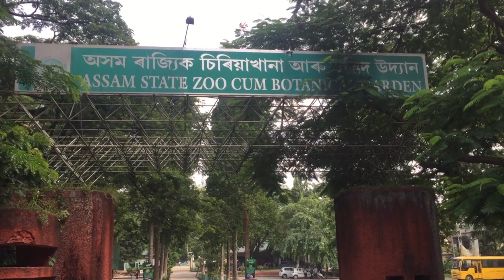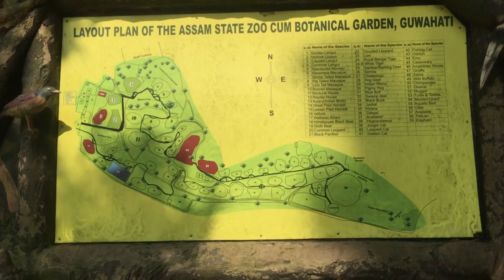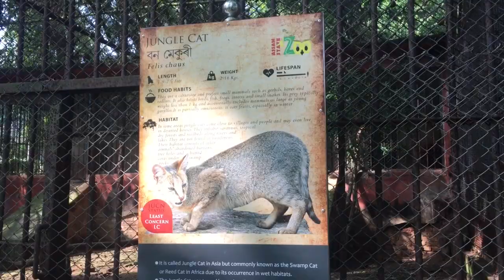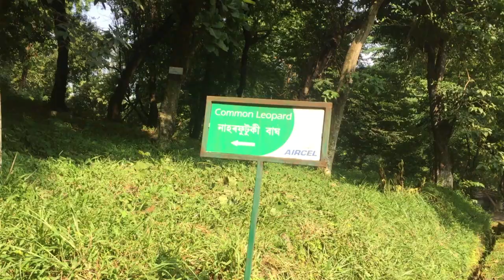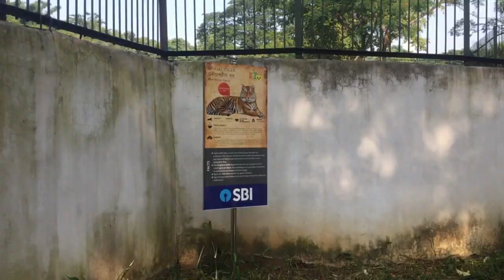GUWAHATI- ASSAM STATE ZOO(चिड़ियाघर) North East India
HAssam State Zoo cum Botanical Garden

The Assam State Zoo cum Botanical Garden (popularly known as Guwahati Zoo) is the largest of its kind in the North East region and it is spread across 432 acre (175 hectare). The zoo is located within the Hengrabari Reserved Forest at Guwahati, India. The zoo is home to about 895 animals, birds and reptiles representing almost 113 species of animals and birds from around the world.

These animals were shifted to Japorigog in the Hengrabari Reserve forest, with an area of 130 Hectare, suitable to create facilities and house these animals, thus, The Assam State Zoo was established in the year 1957 and was open to public viewing in the year 1958.

The total number of animals and birds, at the time of its inception was 42 (22 species) and 236 (31 species) respectively.

Over the years, the zoo grew and expanded to accommodate eye-catching exotic ones like chimpanzees, white rhinos & black rhinos, zebras, ostriches and giraffes from Africa; puma, jaguar and llama from South America and kangaroos from Australia. To get these exotic animals the zoo used to send indigenous animals like one horned Indian rhinoceros and others, to many countries. Through later the importance was shifted to indigenous species and several captive breeding programs also started which were successful. In the year 1959 a forest division was created as Assam State Zoo Division and the zoo was put under this division.

The Assam State Zoo also added a museum and in the year 1982 a botanical garden and so Assam State Zoo became The Assam State Zoo cum Botanical Garden.

In 2002 another 45 hectare area of the Hengrabari Reserve Forests were added to the zoo and thus, the total area of the zoo became 175 hectare and in August, 2005 the Animal Adoption Scheme launched.